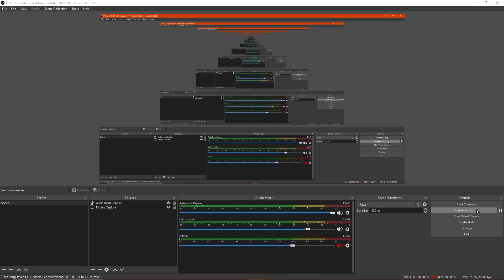A voyage to find village | MINECRAFT SURVIVAL SERIES EPISODE 4